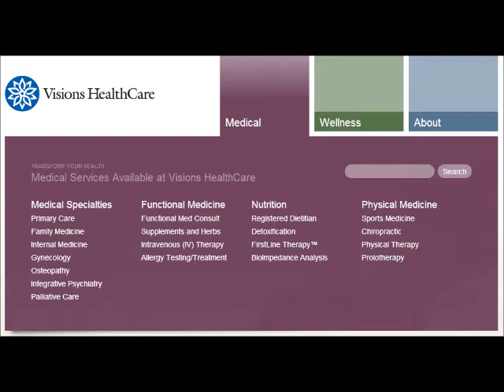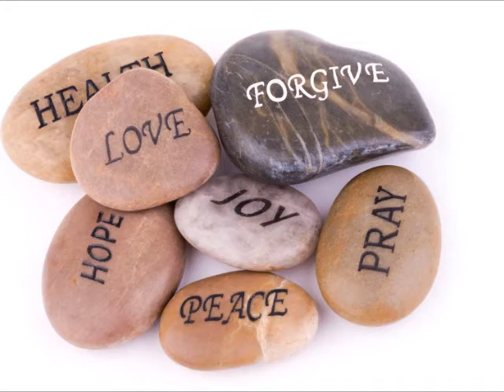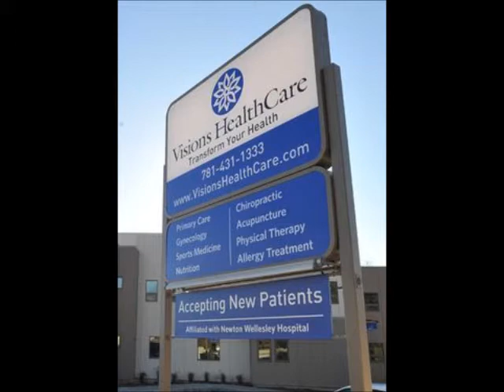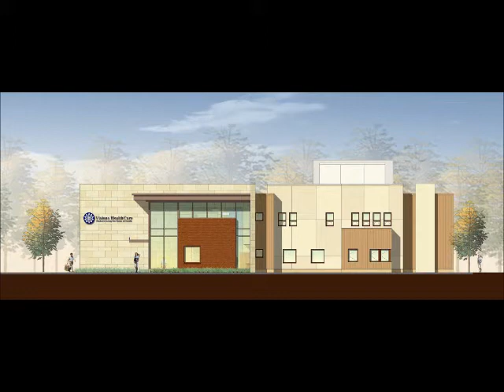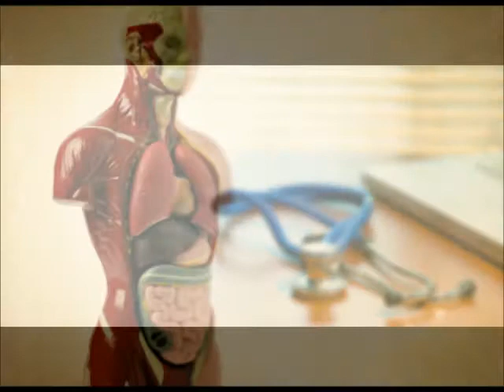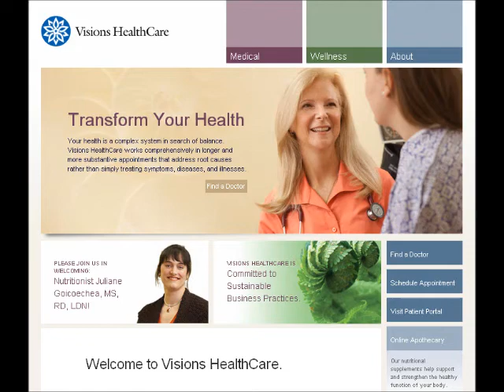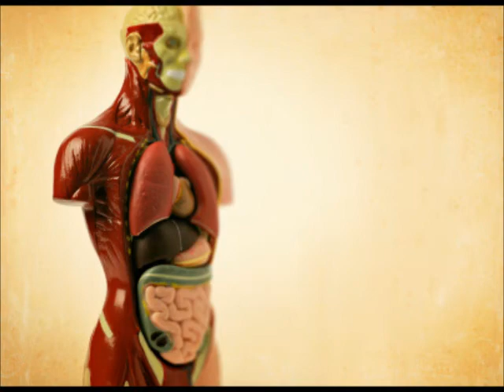Dr. Wendie Trubow guest speaker on the Sunday Morning Review, WBZ Radio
Dr. Wendie Trubow touches on hot topics in health and the medical field:
- Should everyone eat gluten-free?
- Functional Medicine
- ADD/ADHD
- The role of nutrition in healthcare
- Why the "Gut" is now considered the "Second Brain"
- The future of the medical field

Wendie Trubow, MD, MBA, is a practicing Functional Medicine Physician specializing in Gynecology, Co-Founder & Quality Director of Visions HealthCare, Huffington Post Writer, and mother of four.